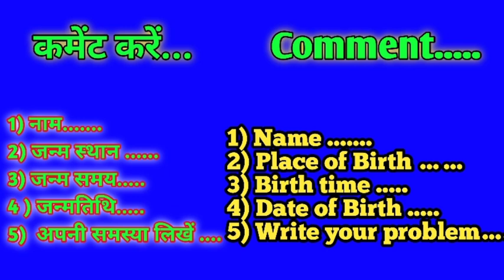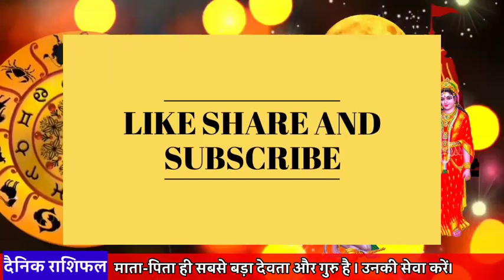Aaj ka rashifal 16 August 2021 Monday Aries to Pisces today horoscope in Hindi aaj ka Panchang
Cover topic:-
16 August 2021 Monday Aries to Pisces today horoscope in Hindi
aaj ka rashifal  August   2021